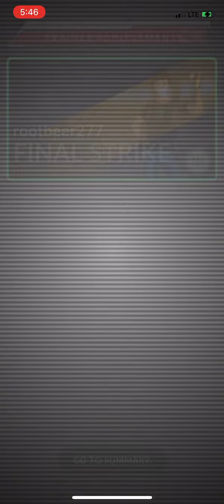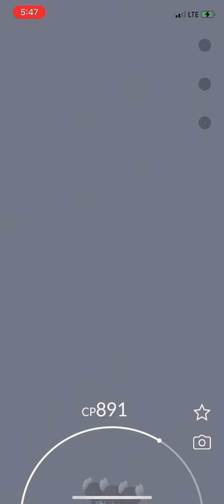Pokémon Go Hydreigon 1v1 Gothorita Raid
Level 3 Hydreigon 1v1 Gothorita raid. I wasn't expecting this so I came in with a full team but wound up beating it with 1 HP left.